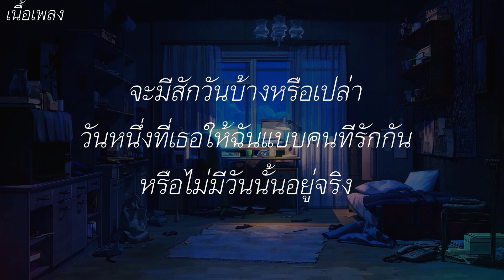เส้นบางๆ - INDIGO [ เนื้อเพลง ]